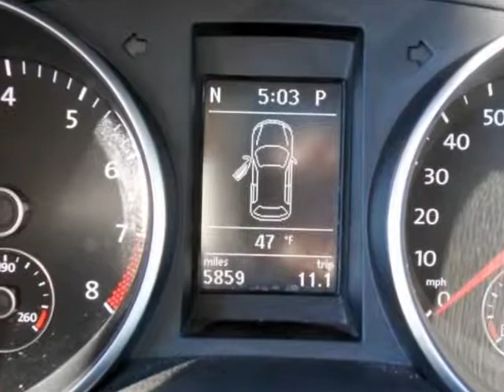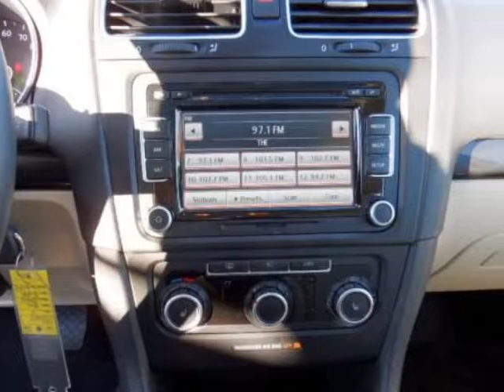2011 VOLKSWAGEN Jetta 4dr Auto SE SportWagen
We think you will love this PRE-OWNED 2011 VOLKSWAGEN Jetta 4 Door Auto SE SportWagen which has 5899 miles.